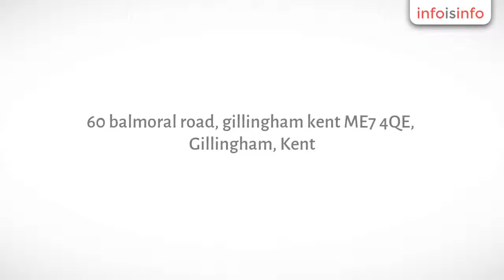Adult Education Centre in Gillingham - Bright Learning Academy - InfoIsInfo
Bright Learning Academy, Adult Education Centre in Gillingham.

Bright Learning Academy offers:

*B1 ESOL entry 3 for citizenship(to apply for a British passport) or Settlement(to apply for ILR-Indefinite Leave to Remain in the UK) + LIFE IN THE UK exam preparation

*SIA training which includes following courses as SIA DOOR SUPERVISION, Security Guarding or CCTV operational courses(All qualifications are Level 2 awards)

*Health and safety courses as First Aid emergency course(1 day course) or First aid at work (3 days course) for Employers

*Food & Hygiene courses(for any restaurants, takeaways, food retails)3 different courses available for catering, manufacturers or retails

*Driving theory test preparations , we prepare you until you pass and pay only once.

*Basic English club(learns english in a very short period) get free assessment before you join the club.Advanced courses available too.

*Free online basic computer courses available and weekends sessions available too.